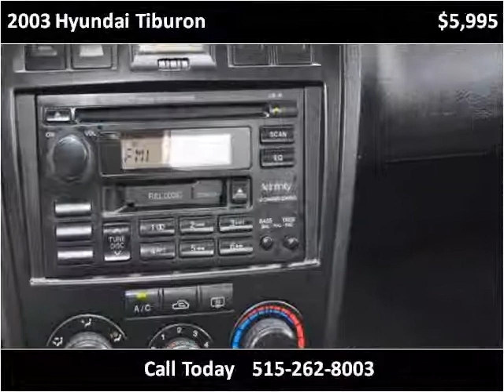2003 Hyundai Tiburon Used Cars Des Moines IA